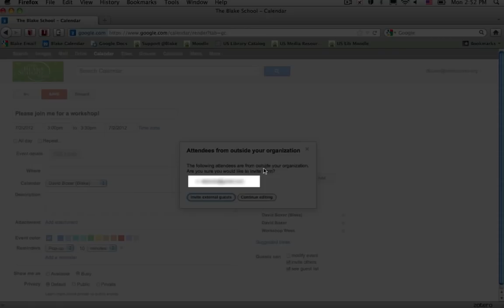Send a calendar invitation to the group in Google Groups